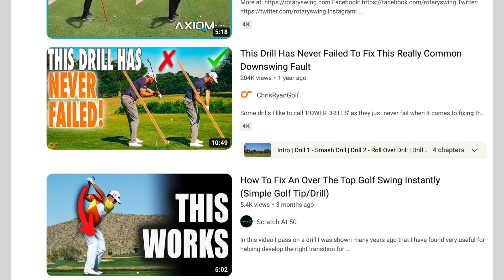Ben Hogan's Secrets With Brian Manzella TOP 25 COACH!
"Master the Controversial "Over the Top Swing Method"

Step into the world of golf history as we dive deep into the legendary tales and hidden anecdotes surrounding the iconic Ben Hogan. In this captivating golf instructional video, we have the privilege of sitting down with Brian Manzella, one of the top 25 coaches in the country, to uncover fascinating secret stories about the enigmatic Ben Hogan.

Join us on this incredible journey as Brian Manzella shares his insights, experiences, and behind-the-scenes accounts of the man who left an indelible mark on the sport of golf. From Hogan's unparalleled work ethic to his meticulous approach to the game, we'll delve into the lesser-known aspects that contributed to his golfing greatness.